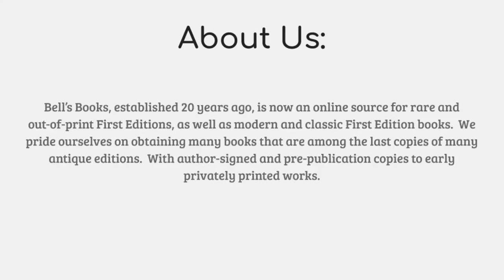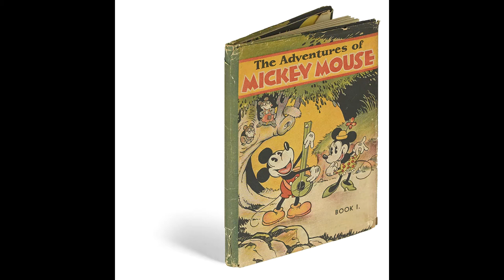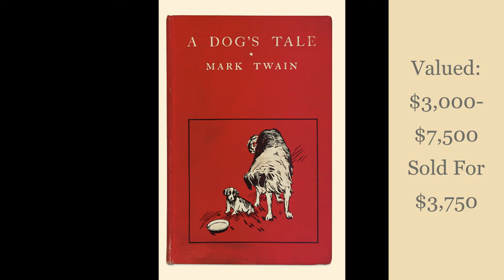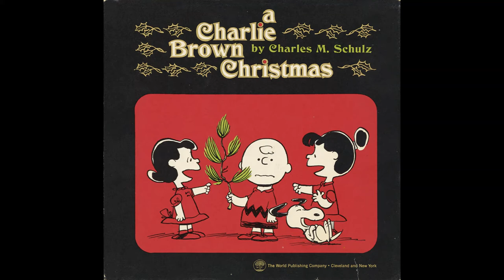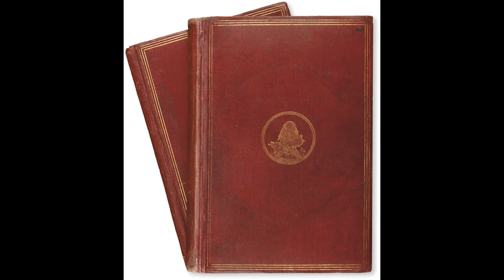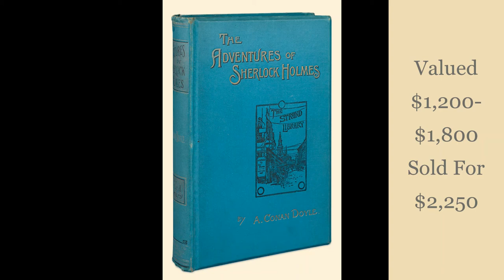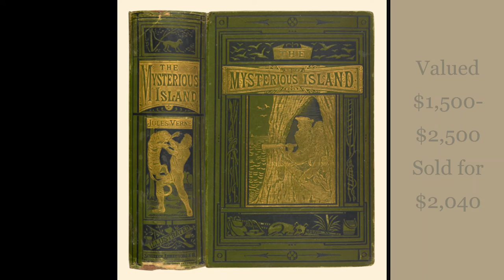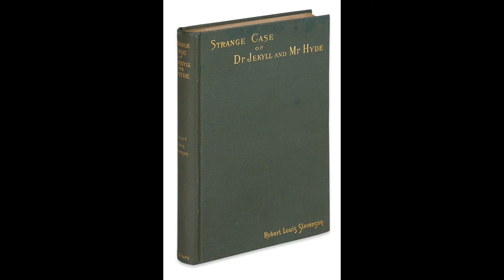Ridiculous Sale Prices For These Books..Do you know how much they are worth?!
Latest sale prices for valuable children's books and classic literature.  Fun facts and information about the books and their authors!